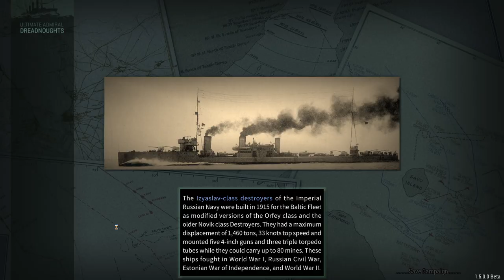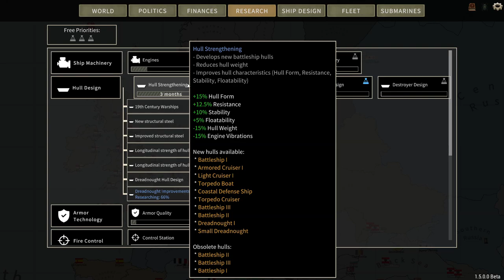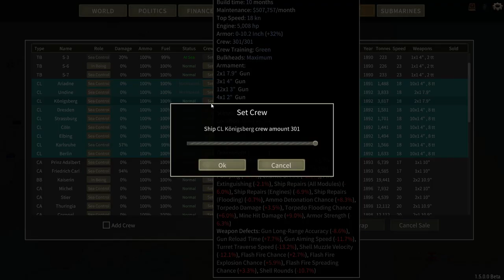Ultimate Admirals: Dreadnoughts - German Cruiser Campaign Episode 11: Tactical withdrawal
On Today's episode we boldly run away!

Upbeat Electro Swing Jazz Music For Videos and For Dancing by Francesco Biondi

Upbeat Jazz Swing Background Music by hey there stock stuff

No Defeat (Taiko War Drums) by soundbay